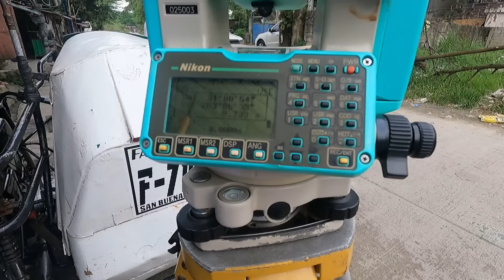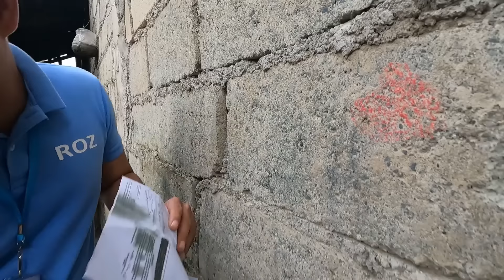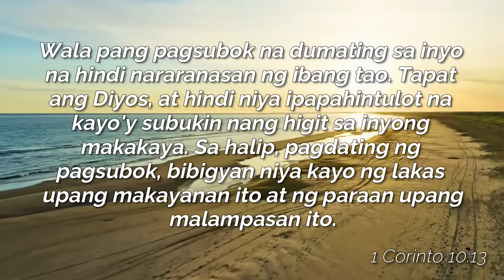Kahalagahan ng Land Survey | Geodetic Engineering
Paano kapag ang lote na nabili mo ay ginagamit ng kapitbahay mo? Ano ang kahalagahan ng pagpapa-geodetic? Alamin kung paano ginagawa at kung ano ang kahalagahan ng pagpapa-geodetic ng nabili mong lote.

Song     Bakas
Artist           White Noise
Album           Bakas
Drums by Engr. Ronald

Photos are credited to the owners.